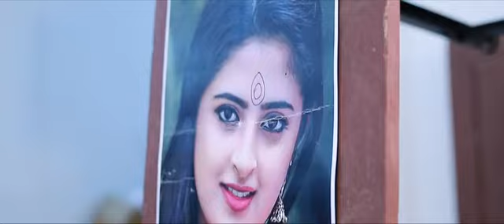Onam Celebration 2022 | Face Institute of Hotel Management | Best Hotel Management Courses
Happy Onam
Are you looking for best hotel management courses. Face Institute of Hotel Management is the Best and Top Hotel Management College in Kerala for Hospitality management and Hotel Management studies, FACE Hotel management college provides quality education in the field of Hospitality management and Hotel Management studies